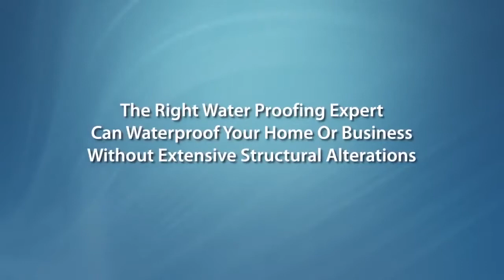Water Proofing Video